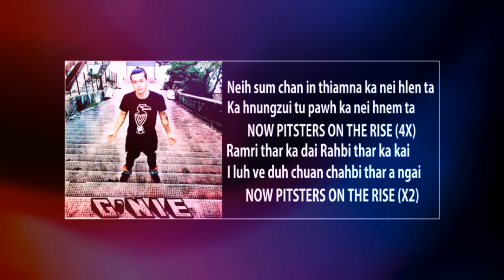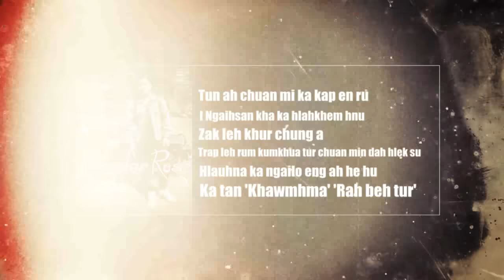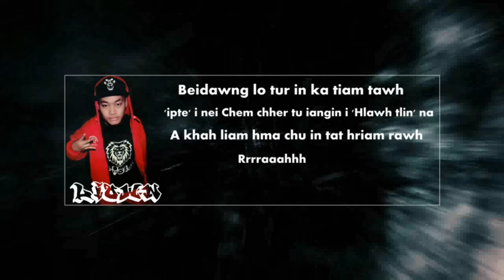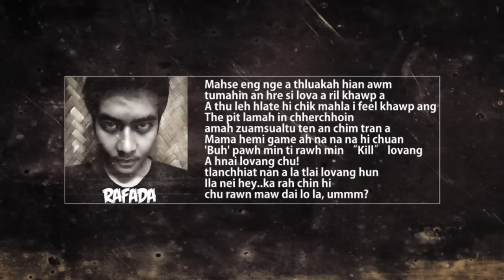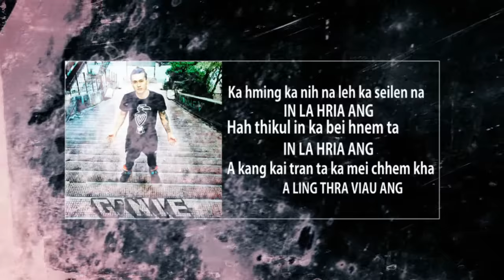The PIT CYPHER